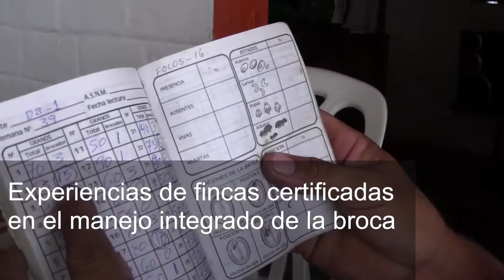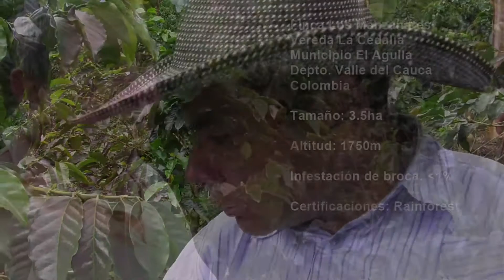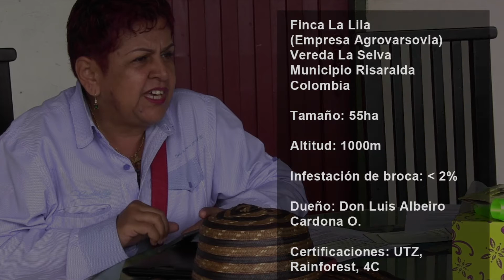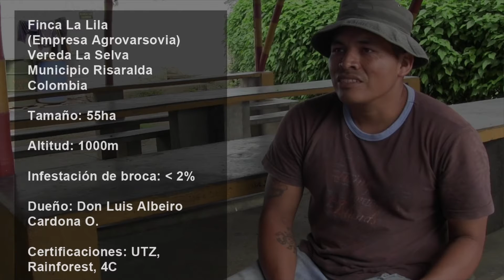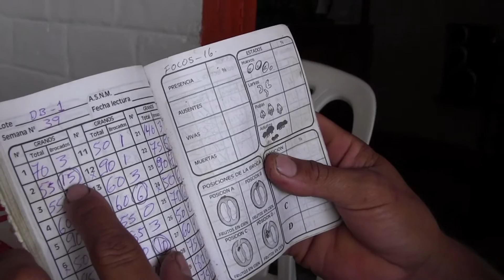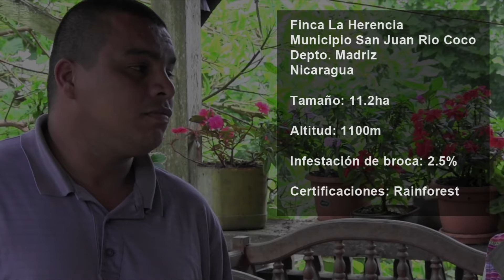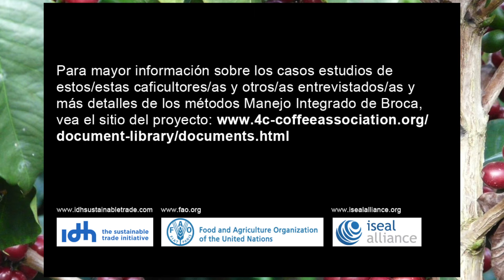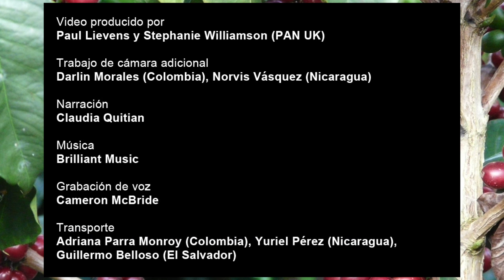Cultivando Café sin Endosulfán - Controles Culturales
Catalogado como un contaminante orgánico persistente en el marco del Convenio de Estocolmo, el peligroso insecticida endosulfán debe ser eliminado a nivel mundial. Esta serie de videos comparte cómo los agricultores están utilizando alternativas más seguras para el manejo de la broca del café - un diminuto escarabajo que puede causar graves daños a los granos de café.